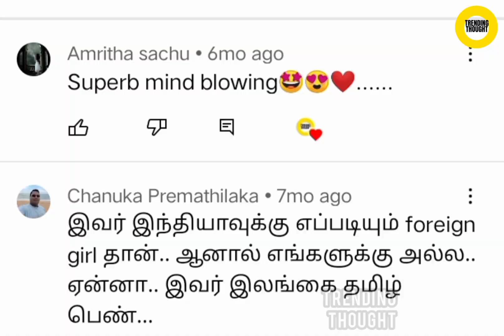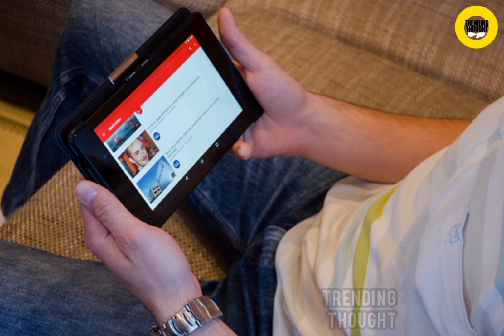மக்களே இனியும் ஏமாறவேண்டாம்!! கவனமா பாருங்க,,,||foreign girl signing tamil song issue explained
@TRENDING THOUGHT
thanks for give this such a best music
music used in this video
pexels: thanks for your free photos and videos
@TRENDING THOUGHT

NOTE:i don't own some images/pictures